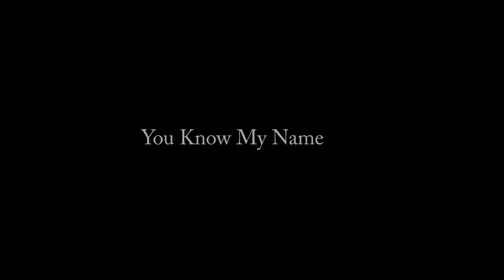Licence To Thrill - You Know My Name - James Bond Tribute Show - Entertainment Nation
Licence To Thrill are the definitive Bond music tribute! Bringing to life the most popular songs from the 1960s to the modern day from John Barry, Matt Monro and Shirley Bassey all the way to Adele and Sam Smith, Licence To Thrill are the perfect treat for Bond fans and music lovers alike. With global recognition and versatility as a Bond tribute or as a fabulous 13-piece party band, Licence To Thrill have it all!

Alternatively, feel free to get in touch anytime on:
P: 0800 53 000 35